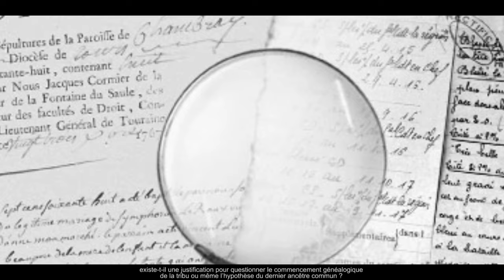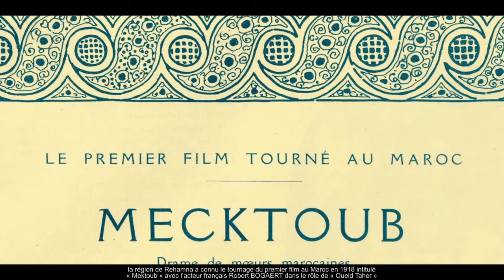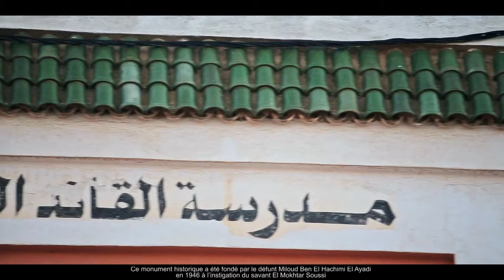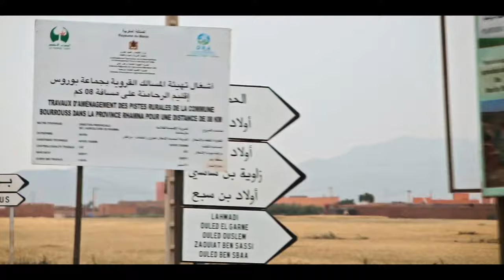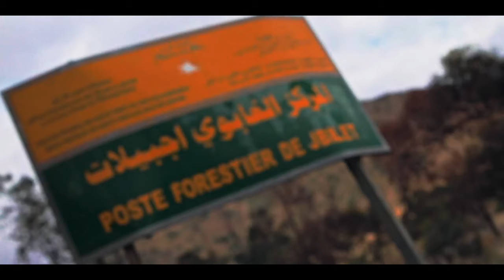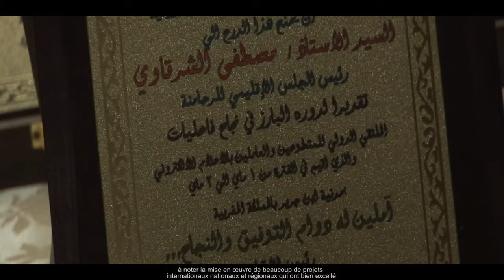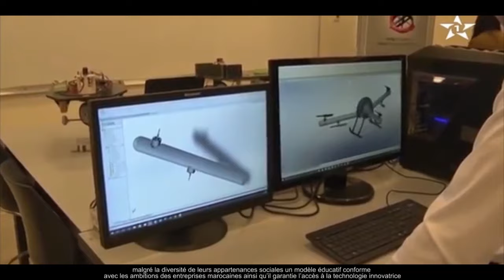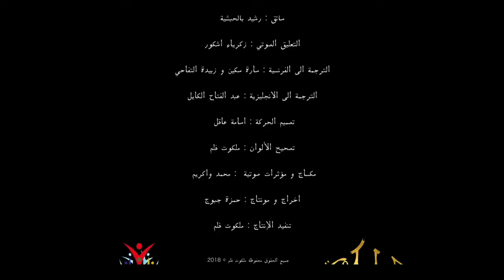RHAMNA MEMOIRE ET TERRITOIRE شريط وثائقي عن الرحامنة : الذاكرة و المجال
الرحامنة ذاكرة و مجال شريط وثائقي حول الرحامنة مدته واحد و خمسون دقيقة، في الشق الأول يحكي عن تاريخ القبيلة منذ النزوح الأول مع مرور كرونولوجي يصل إلى ما بعد الحماية، و يتمحور الشق الثاني حول النقلة النوعية و الطفرة التي قفزت بالرحامنة من البدونة إلى حياة أخرى في الحاضر، و من بابها يطل الشق الثالث المفتوح على المستقبل ، و يحكي السيناريو حياة القائد العيادي كبير الرحامنة بكل حذافيرها و تفاصيل ظليلة منذ كان يؤمن الطريق للقوافل التجارية حتى ثورته المشهودة ضد المستعمر.
و الشريط من إنتاج مؤسسة الملتقى الدولي للإعلام الالكتروني بابن جرير بشراكة مع ملكوت فيلم و إخراج حمزة جبوج ابن المنطقة .انه أول شريط مطول حول الرحامنة بتعليق المحترف زكرياء أشكور في محاولة لتسويق التاريخ و الحاضر و المستقبل، من إنتاج محلي خالص برؤية احترافية و جديرة بالمتابعة...

PRODUCED BY : Malakout Films
DIRECTED & EDITED BY : Hamza Jebbouj
D.O.P : Adil Labbida
CAMERA ASSISTANT : Morad Elbarchani
VOICE OVER : Zakariae Achkour
FRENCH SUBTITLES : Sara Sakine & Zoubida Teffahi
ENGLISH SUBTITLES : Abdelfattah Guail
MOTION DESIGNER : Oussama Akel
SOUND DESIGNER : Mohamed Ouakrim

ينص الفصل 447 من القانون الجنائي المغربي الجديد ( كل شخص صور أو نشر ڤيديوهات وصور بدون موافقة صاحبها تعد جريمة ) ويعاقب عليها القانون بالحبس من ثلاث أشهر إلى ثلاث سنوات وغرامة مالية من 2000 درهم إلى 20000 درهم .